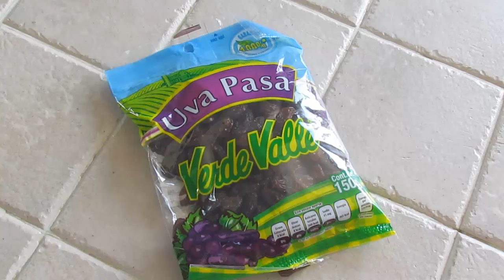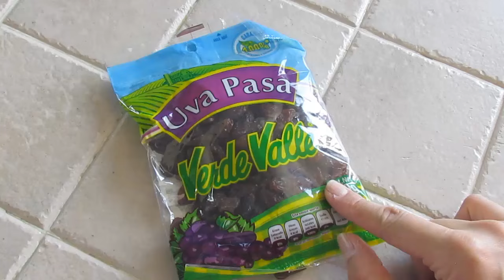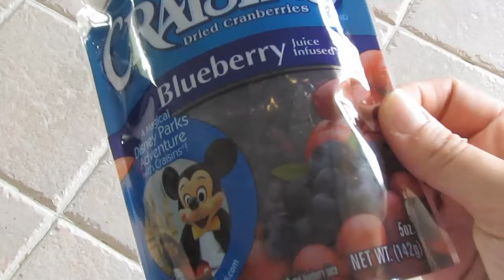Como hacer FRUIT CAKE (PASTEL DE FRUTAS)/Marisolpink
Uno de los pastelillos típicos en nuestro país hermano! Un pastel que   evoca los sabores de la NAVIDAD en su máxima expresión! Imagina disfrutar un pastel en el que los sabores como la cereza, el arandano, y las nueces hacen una explosión de sabor en tu boca combinando la rara mezcla de ron y chocolate. Todo eso acompañado de un delicioso y espumeante chocolate, o simplemente un café, todo un desayuno al estilo navideño! (y entre cobijitas, mejor!)

Ingredientes:
casi 1 botella de ron añejo (yo usé ron "Matusalén")
8 tazas y 2/3 de fruta seca de la que encuentres, como puede ser
pasas
arandanos
blue berry
coco rallado
Dátiiles
cerezas rojas o verdes
almendras fileteadas o enteras, o hechas polvo
Nueces enteras, o en mitades o hechas polvo
nueces de la india
piñones
piña acitronada
acitrón
ciruelas
chabacano

4 huevos
1 taza 1/3 de azucar moreno o moscabado
3 tazas de harina
2 cucharaditas cafeteras de polvo para hornear
2 cucharaditas cafeteras de canela molida
media cucharadita de nuez moscada
media cucharadita de clavo molido
2 cucharadas soperas copeteadas de cocoa en polvo
3/4 de taza de mantequilla (150 gramos de mantequilla)
1 taza de jugo de naranja
1/2 taza de miel de abeja ó miel maple, o cualquier miel